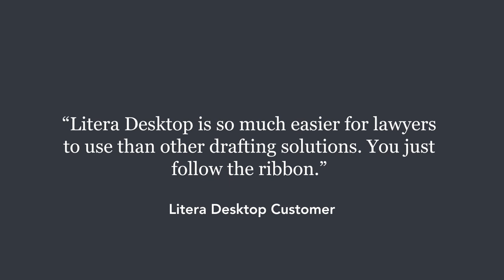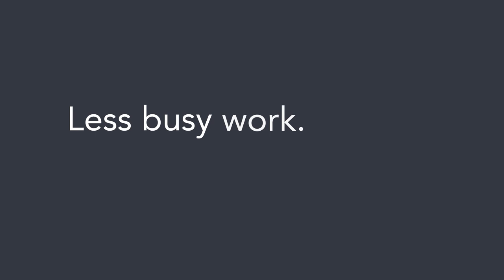Litera Desktop - 1-Minute Video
Create documents 85% faster with enterprise templates and AI-powered language recommendations.